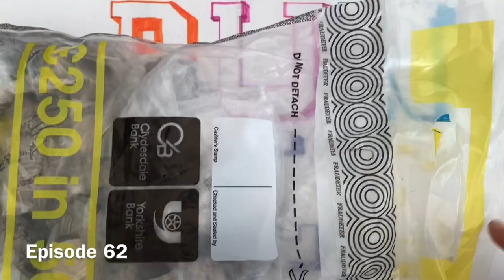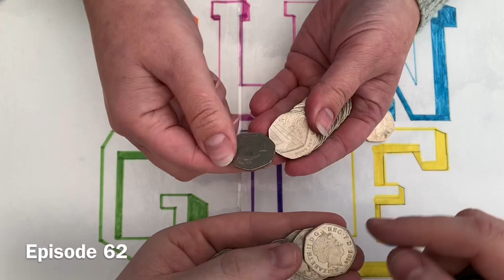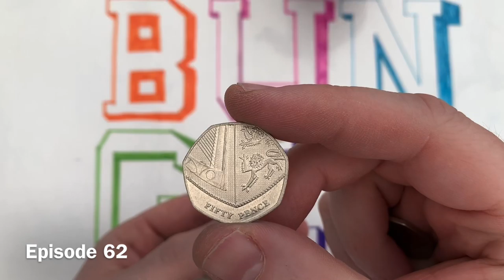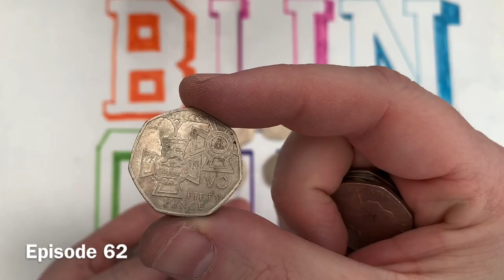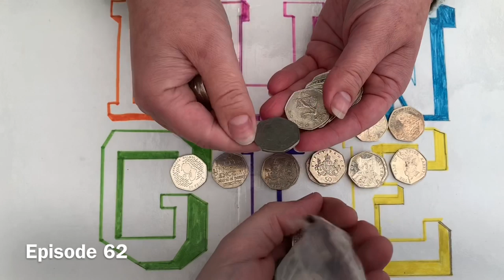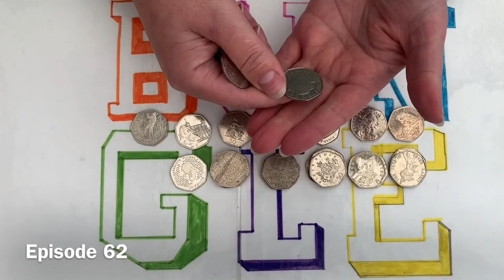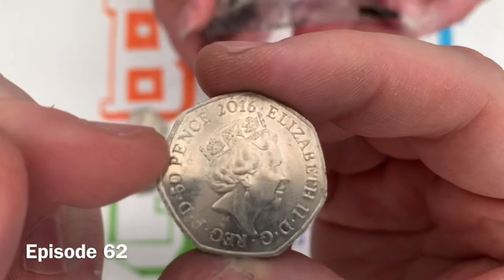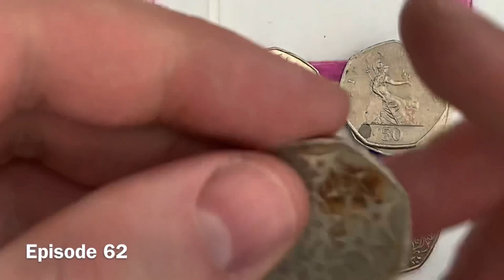What kind of bags are those? £250 50p Commemorative Coin Hunt Episode 62